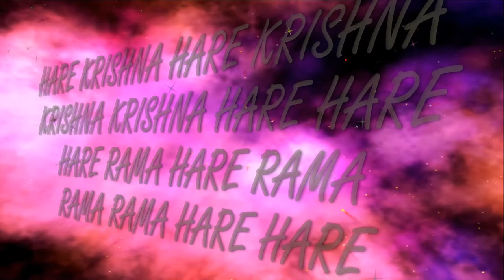9.09.2016 Radhashtami bhajan Prabhavishnu Prabhu ISKCON Dnipro Ukraine